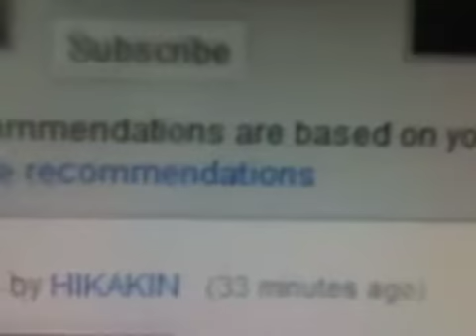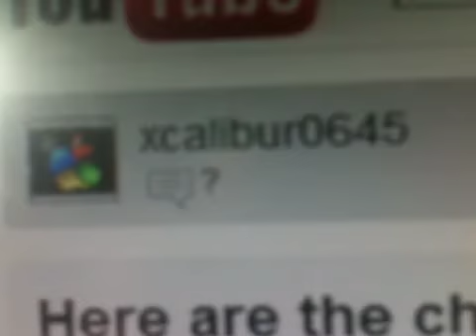Crazy Youtube! Part 1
Youtube is getting CRAZY!!!